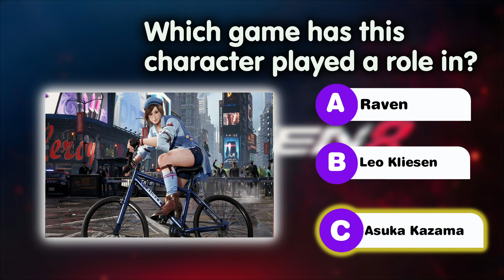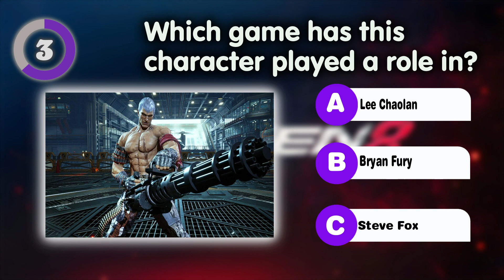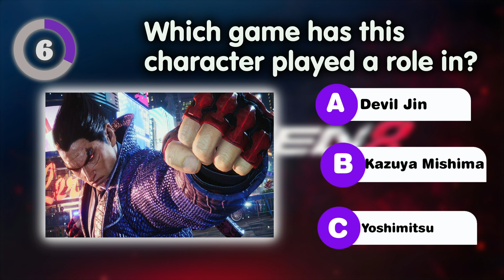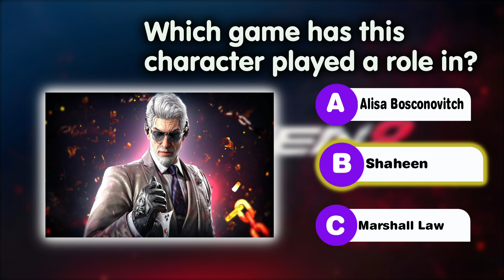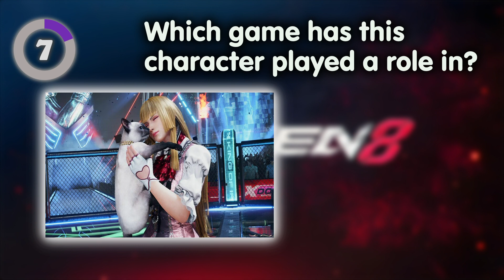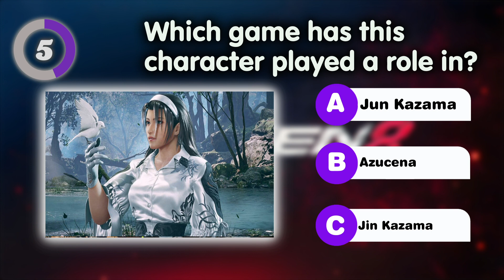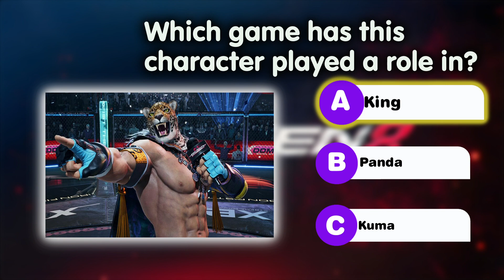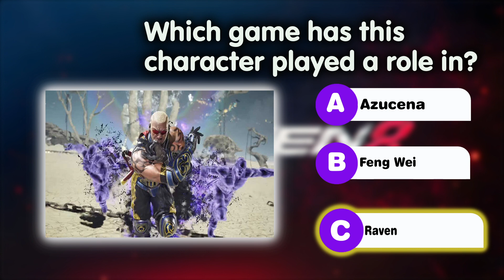Can you recognize the names of the characters of Tekken 8 from its picture?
In this video, we are going to a challenge and you have to say the name of the character from the image?

Kasuya Mishima
Jin Kazama
Jun Kazama
Paul Phoenix
Marshall Law
King
Lars Alexandersson
Ling Xiaoyu
Jack-8
Nina Williams
Asuka Kazama
Leroy Smith
Hwoarang
Lili
Bryan Fury
Claudio Serafino
Azucena
Raven
Leo Kliesen
Steve Fox
Kuma
Yoshimitsu
Shaheen
Dragunov
Feng Wei
Panda
Devil Jin
Zafina
Alisa Bosconovitch
Lee Chaolan
Victor Chevalier
Reina
Eddy Gordo
Lidia Sobieska
Game Stats , PS5, PS4, GAMEPLAY, PC GAME, GAME 2024, FULLGAME